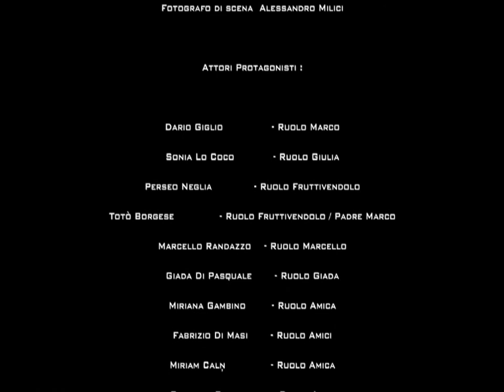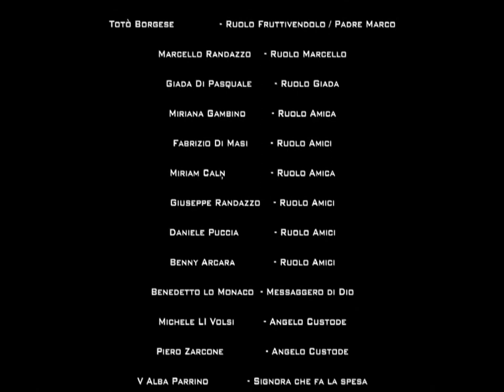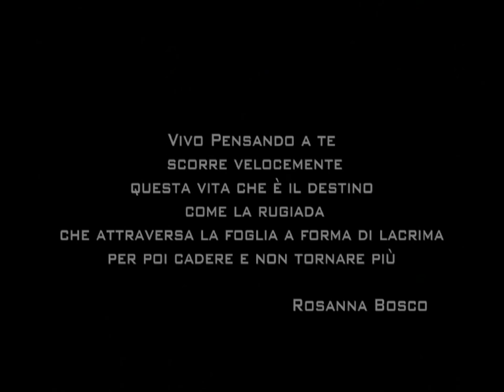SOLO 111 METRI Regia di Marcello Randazzo ( short movie/film ) sicurezza stradale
"SOLO 111 METRI " regia Marcello Randazzo
La ragazza protagonista" Giulia" insegue il suo sogno, vincere le Nazionali " corsa dei 100 metri", si allena duramente, crede in se stessa anche se vive in un contesto dove bisogna sudare tutto per avere qualcosa...
Ama follemente il suo ragazzo un giovane di nome " Marco" figlio di un fruttivendolo (di nome Salvo ) il ragazzo studia , lavora cercando sempre di aiutare la propria famiglia.. nobile d'animo..
Nel corso della storia, gli avvenimenti porteranno la protagonista ad un grave incidente,
La storia continua... ma sara' tutta da scoprire..
Produzione :Rosanna Bosco - Gambino Michele
Regia : Marcello Randazzo
Aiuto Regia: Giada Di Pasquale
Musiche : Marcello Randazzo
Ciakforyou Group

Attori Protagonisti :
Dario Giglio - Ruolo Marco
Sonia Lo Coco - Ruolo Giulia
Perseo Neglia - Ruolo Fruttivendolo
Totò Borgese - Ruolo Fruttivendolo / Padre Marco
Marcello Randazzo - Ruolo Marcello
Giada Di Pasquale - Ruolo Giada
Miriana Gambino - Ruolo Amica
Fabrizio Di Masi - Ruolo Amici
Miriam Calò - Ruolo Amica
Giuseppe Randazzo - Ruolo Amici
Daniele Puccia - Ruolo Amici
Benny Arcara - Ruolo Amici
Benedetto lo Monaco - Messaggero di Dio
Michele LI Volsi - Angelo Custode
Piero Zarcone - Angelo Custode
V Alba Parrino - Signora che fa la spesa
Gabriele Gallo - Ruolo Tommaso
Gabriele Neglia - Amichetti Tommaso

Comparse
Rosanna Bosco
Elvira Rizzuto
Susanna Giarrusso
Rosa Rita Tramuto
Zarcone Aleandro
Elga Cusimano
Gabriele Gumina
Antonino Scalici
Raccuglia Francesca
Davide Balduccio
Mattia Inguaggiato
Filippo Ciaccio
Vincenzo Saladino
Antonio Ugo Verdina
Danilo Conigliaro
Giuliana Marino
Fabiana Reina
Alice Lo Nigro
Rosario Trieste
Maria Neglia
Domenico Mancino
Diego Sacco
Fabiola Mazza
Leola Costa
Roberta Scalici
Francesco D'Alessandro
Maria Teresa Sanfilippo
Salvo Di Trapani
Gabriele Longo
Damiana Bono
Floriana Giglio
Claudio Pellerito
Roberta Mirto
Serena Vaglica
Mattia Fazio